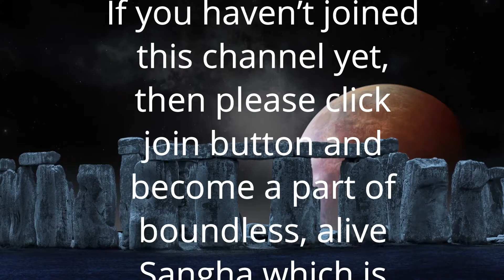अनंत श्री से डर क्यों लगता है | Anant Sri